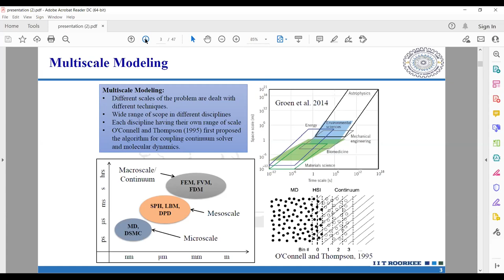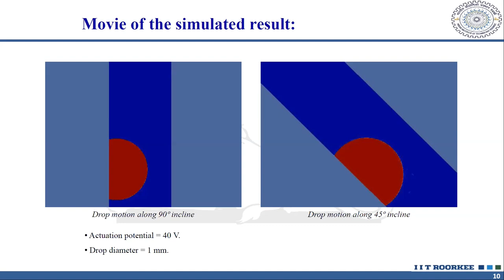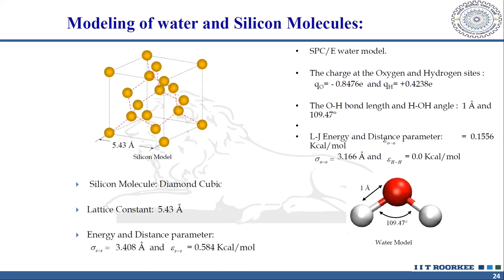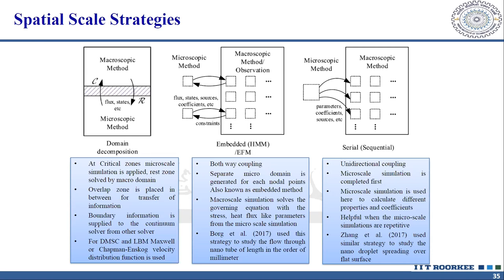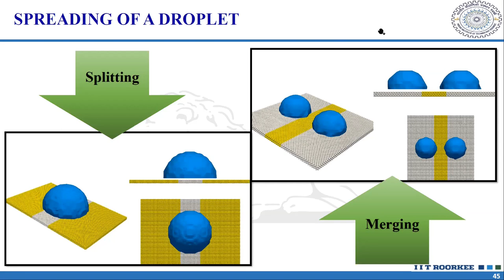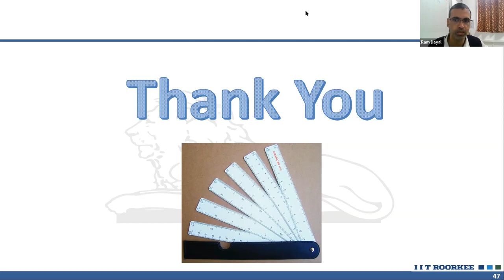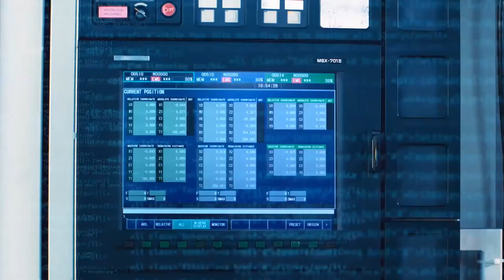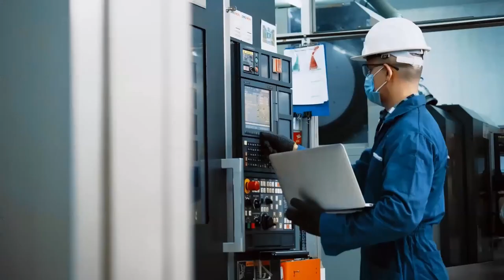Keynote Lecture by Prof. Arup Kumar Das, IIT Roorkee (19-12-2021)